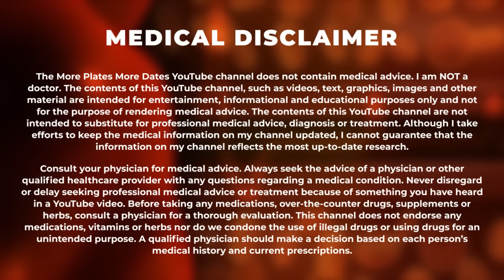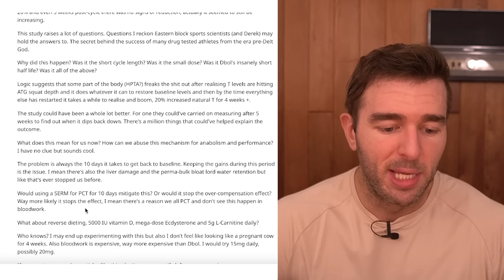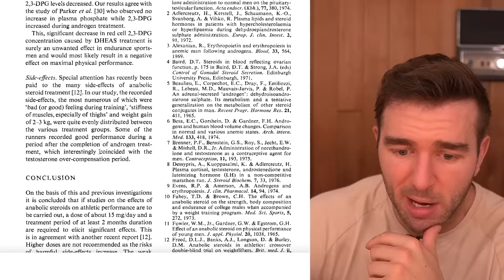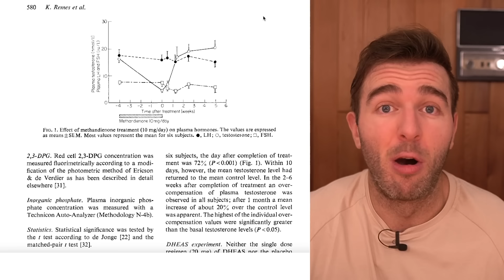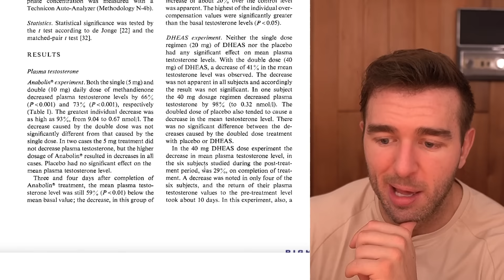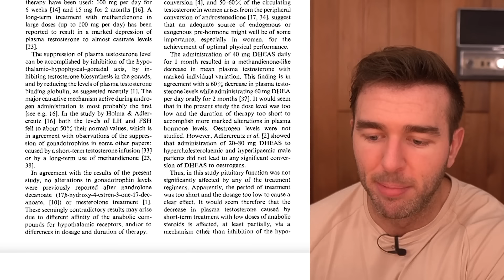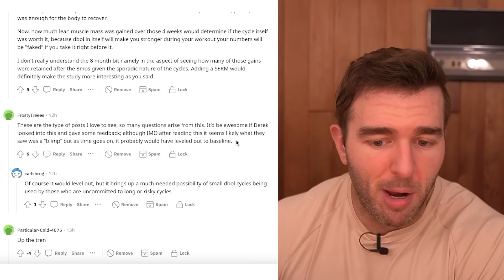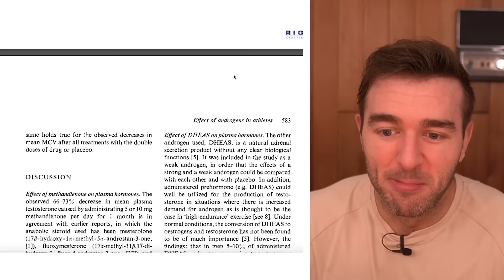Dbol Only Cycles Make You Produce MORE Testosterone Than Natty's AFTER Coming Off!?